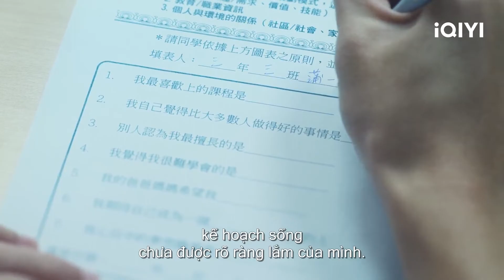Thiếu niên bất lương và lần đầu gặp đối thủ | Người Thanh Trừng Chấp Niệm Bất Lương | iQIYI Vietnam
Diễn viên chính: Zengjinghua, Vivian Sung
Miêu tả: Người Thanh Trừng Chấp Niệm Bất Lương (Oh No! Here Comes Trouble) kể về câu chuyện của cậu học sinh trung học Bồ Nhất Vĩnh rơi vào trạng thái hôn mê sau khi gặp phải một tai nạn xe hơi trên bờ vực sinh tử, sau khi tỉnh dậy thì bất ngờ sở hữu siêu năng lực, cuộc sống vốn vô vị từ nay xảy ra thay đổi điên đảo đất trời, cùng nữ cảnh sát tay mơ Trần Chử Anh và kẻ đối đầu Tào Quang Nghiên cùng trường, cả ba bắt tay một hành trình đánh quái vừa huyền ảo vừa điên rồ.